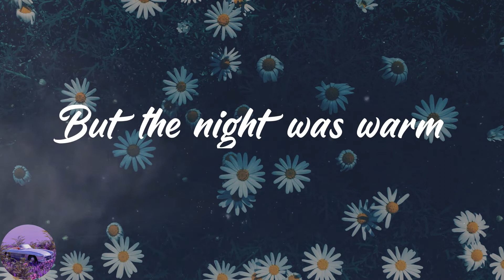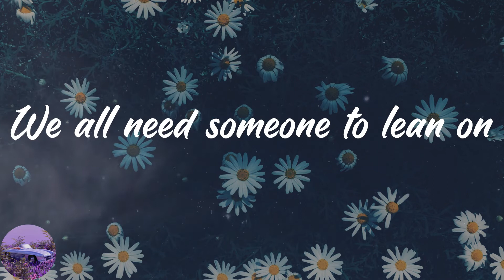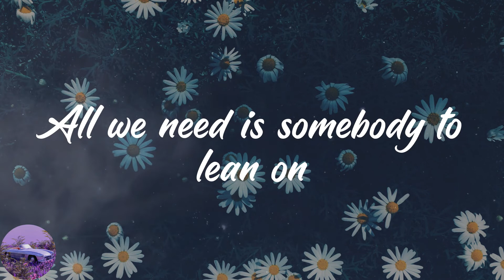Major Lazer - Lean On (Lyrics)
️🎉Lyrics:
Innocent, remember?
(All we need is someone to lean on, hey)